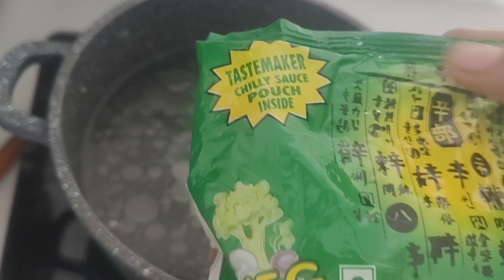बिना सोया सॉस और सिरका के बनाये हक्का नूडल्स वो भी बिलकुल देसी स्टाइल में /veg noodles/ chowmein